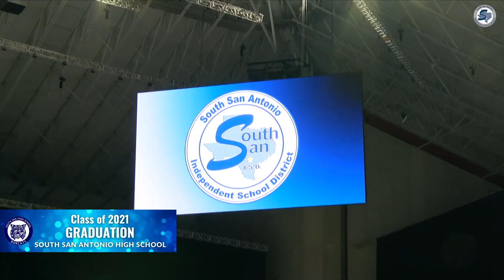Congratulations South San HS Class of 2021!